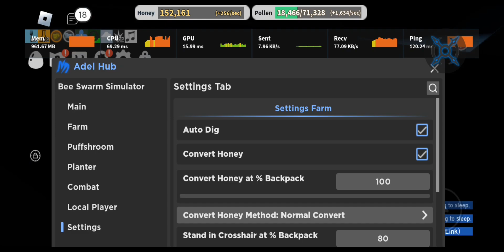Bee Swarm Simulator Script Pastebin 2024 | No Key | ( Auto Farm, Combat, Planter)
✓SCRIPT NOT MINE SO CREDIT TO THE RIGHT FULL OWNER!!

↘️⬇️⬇️Script Link⬇️⬇️↙️

❌No Linkvertise
 ✓Link is safe/No Such An Ads

✨Mobile Script Executor Latest Version [UPDATED EVERY SUNDAY/MONDAY] 2024 ✨

🔗Social Links🔗

Note For Youtube:
✓This video is absolutely NOT infringe and violates any policies such as spam, fraudulent practices and scams. This video is not related to hacking as I'm trying to show them exploits/glitches for the game.